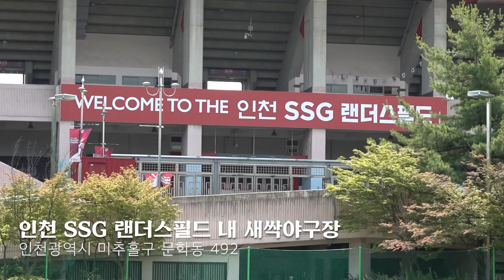야구 제대로 배워본적 없는 스쿼시 선수의 레알 선수급 피칭 | 인생이체육